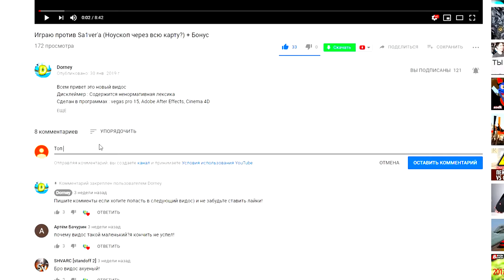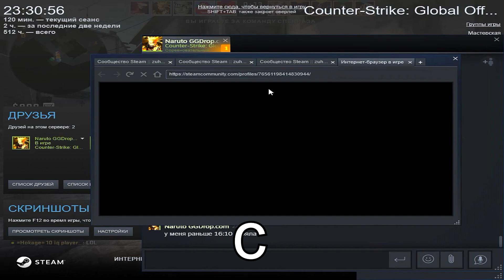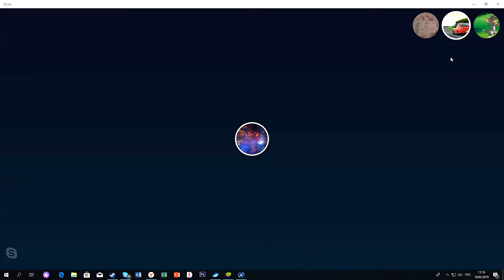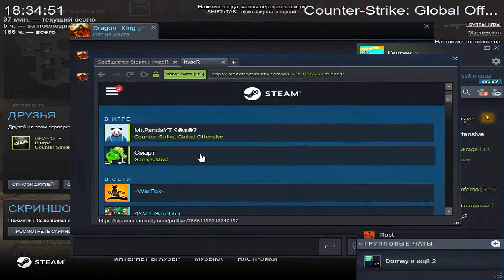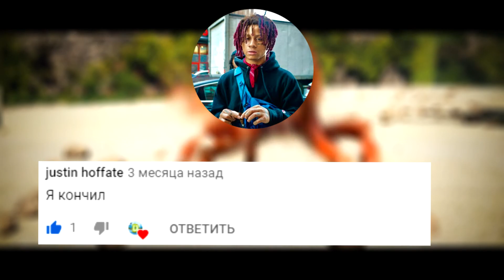Убил zuhn'a? (играю против ютуберов)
Всем привет это новый монтаж на 11 минут!
В котором я попался в катке против Hyper'a и zuhn'a
Сорян, что долго не было видосиков
Дисклеймер : Содержится ненормативная лексика
Сделан в программах : Vegas Pro 15, Adobe After Effects
Если хотите попасть в следующий видос напишите коммент,
И не забудьте поделиться роликом с друзьями)
Ещё увидимся))